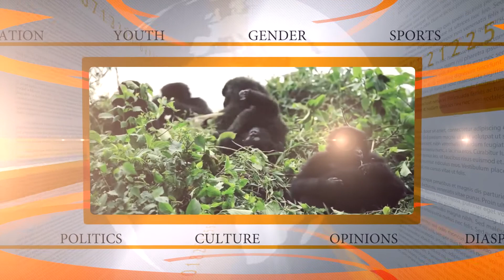Munyagishari nyuma yo kujurira uyu munsi yakatiwe n'Urukiko rw’Ubujurire rwa Kigali || Uko Byagenze